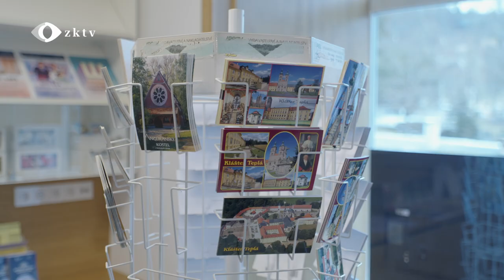Přepravní kancelář MHD nově v infocentru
Téma: MHD doprava
Datum reportáže: 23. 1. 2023
Jména lidí v reportáži: Vladimír Nedvěd (jednatel MHD Mariánské Lázně)

Přepravní kancelář Městské hromadné dopravy se nově nachází v městském infocentru. Co bylo hlavním důvodem jejího přemístění a jaké další změny můžeme jako občané města očekávat? To se dozvíte v reportáži.